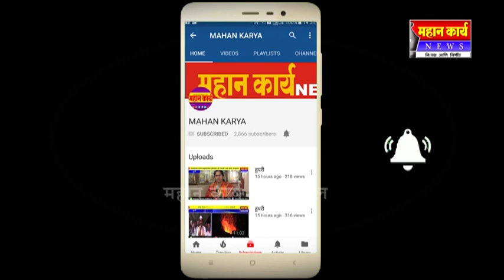❏सुभाष आवळे यांचा वाढदिवस उत्साहात साजरा